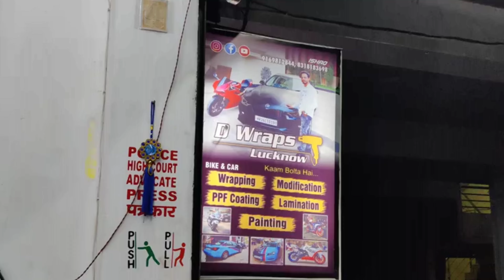car dashboard wrapped 👍✅#8318183698